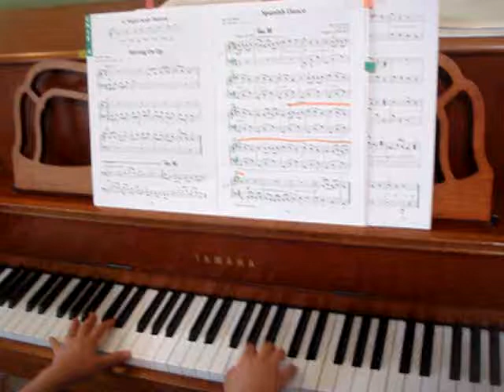Spanish dance Book 4